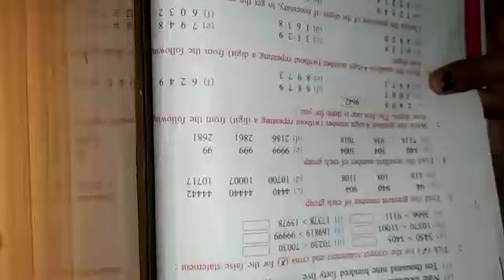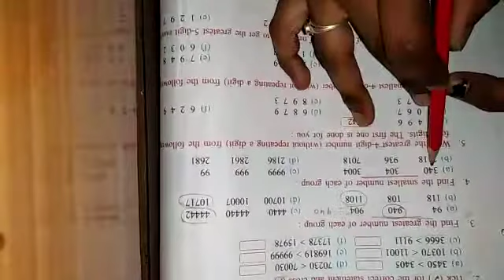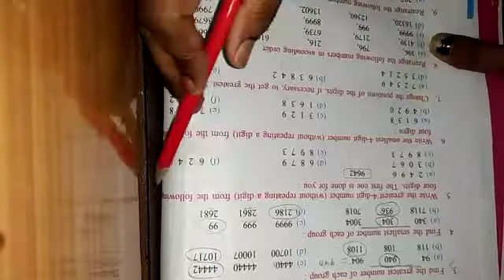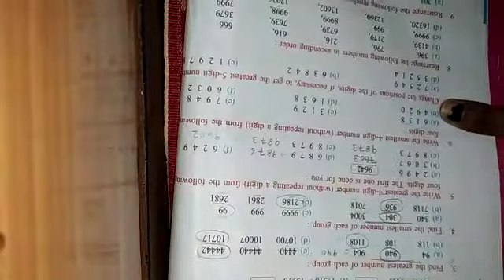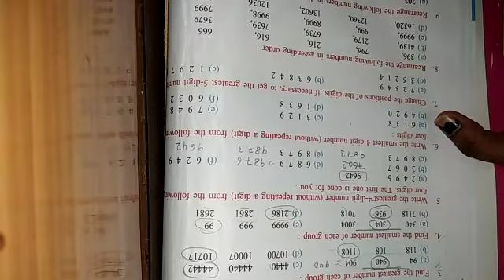Class- 4th, sub- math, Ex. 1.4,by Sonu Sharma